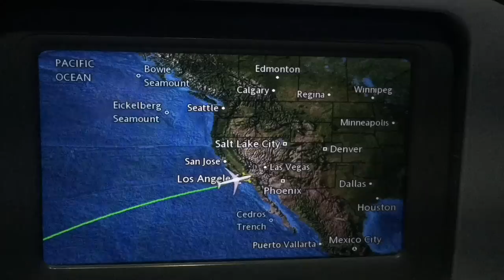Common Sense Band "Rise Up"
"Rise up" a reggae song performed by common sense a Southern California musical group , song by Jai Vatuk, Tom Fitzgerald and wally Ingram available on CD baby and iTunes
video made with iphone 6 on plane ride home from Maui...